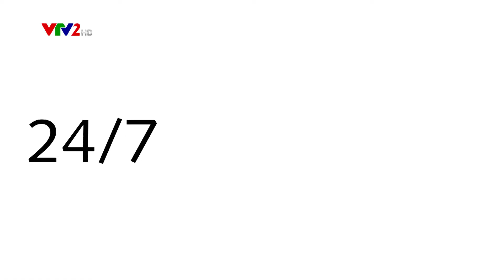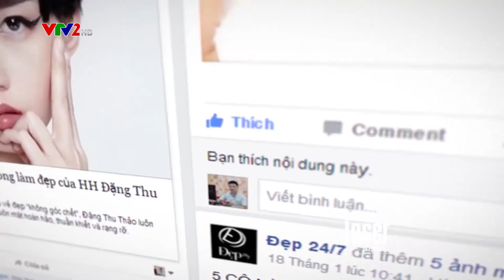Bài tập đánh tan mỡ thừa ở bắp tay